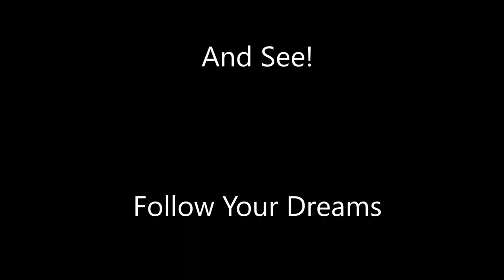SNU Special Guest Dr. Michael Colgan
An explanation of how fat is actually lost from inside the body based on physics and biology.